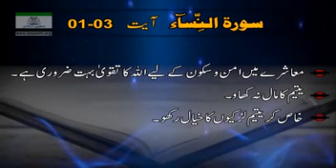watch Quranic video like and watch.....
Video from editormuzafarahmad